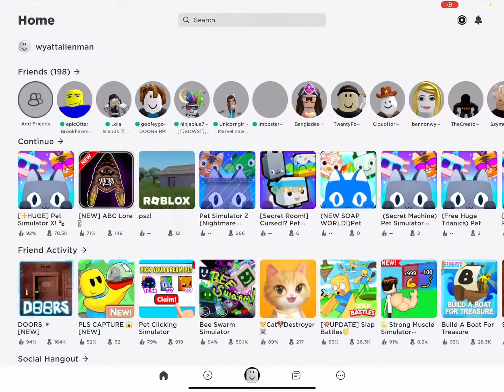Roblox 3 but it’s 5x speed